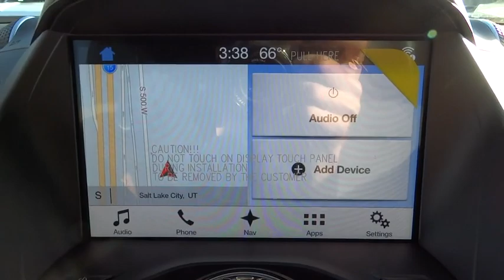2017 Ford Escape Salt Lake City, Murray, South Jordan, West Valley City, West Jordan, UT 40151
2017 Ford Escape

This vehicle has the following features rear back-up camera with reverse sensing, adaptive cruise control, MyFord touchscreen HUD, and many more!For more information on this particular vehicle or to see if we have something a little more specific to your needs, call our inventory specialist Caleb at (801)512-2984.Furthermore set up an appointment to see the car and we will reduce the vehicle $250! (not applicable with other offers)
ADAPTIVE CRUISE CONTROL  -inc: forward collision warning w/brake support,BLACK ROOF-RAIL CROSS BARS,CLASS II TRAILER TOW PREP PACKAGE  -inc: trailer sway control,ENGINE: 2.0L ECOBOOST  -inc: auto start-stop technology  GVWR: 4 840 lbs  3.07 Axle Ratio,EQUIPMENT GROUP 300A,FRONT LICENSE PLATE BRACKET,PANORAMIC VISTA ROOF  -inc: power open/close w/power shade  Standard 2nd row dome light is replaced w/2 single lights  Switch located in each grab handle pocket,SHADOW BLACK,TITANIUM SPORT APPEARANCE PACKAGE  -inc: black beltline molding  Tires: P235/45R19 BSW A/S  Gloss Black-Painted Sideview Mirror Caps  Front & Rear Gloss-Black Painted Skid Plates  Gloss Black-Painted Upper Grille Bars & Plinth  Black Roof-Rack Side Rails  Halogen Projector Headlamps w/Black Bezel  Wheels: 19 Ebony Black Prem Painted Alum Wheels  Black Beltline Molding  LED Tail Lamps w/Black Bezel,TRANSMISSION: 6-SPEED AUTOMATIC W/SELECTSHIFT  (STD),VOICE-ACTIVATED TOUCHSCREEN NAVIGATION SYSTEM  -inc: pinch-to-zoom capability  SiriusXM Traffic and Travel Link w/5 year prepaid subscription,Turbocharged,Four Wheel Drive,Power Steering,ABS,4-Wheel Disc Brakes,Brake Assist,Brake Actuated Limited Slip Differential,Aluminum Wheels,Tires - Front Performance,Tires - Rear Performance,Temporary Spare Tire,Heated Mirrors,Power Mirror(s),Integrated Turn Signal Mirrors,Rear Defrost,Intermittent Wipers,Variable Speed Intermittent Wipers,Privacy Glass,Rear Spoiler,Remote Trunk Release,Power Liftgate,Power Door Locks,Fog Lamps,Daytime Running Lights,Automatic Headlights,AM/FM Stereo,CD Player,Premium Sound System,Satellite Radio,MP3 Player,HD Radio,Steering Wheel Audio Controls,Telematics,Auxiliary Audio Input,Smart Device Integration,Bluetooth Connection,Rear Bench Seat,Power Driver Seat,Power Passenger Seat,Pass-Through Rear Seat,Leather Seats,Bucket Seats,Heated Front Seat(s),Driver Adjustable Lumbar,Passenger Adjustable Lumbar,Seat Memory,Adjustable Steering Wheel,Trip Computer,Power Windows,WiFi Hotspot,Leather Steering Wheel,Keyless Entry,Keyless Start,Hands-Free Liftgate,Universal Garage Door Opener,Cruise Control,Climate Control,Multi-Zone A/C,Driver Vanity Mirror,Passenger Vanity Mirror,Driver Illuminated Vanity Mirror,Passenger Illuminated Visor Mirror,Auto-Dimming Rearview Mirror,Floor Mats,Mirror Memory,Remote Engine Start,Engine Immobilizer,Security System,Traction Control,Stability Control,Front Side Air Bag,Rear Parking Aid,Blind Spot Monitor,Cross-Traffic Alert,Tire Pressure Monitor,Driver Air Bag,Passenger Air Bag,Front Head Air Bag,Rear Head Air Bag,Passenger Air Bag Sensor,Knee Air Bag,Child Safety Locks,Back-Up Camera